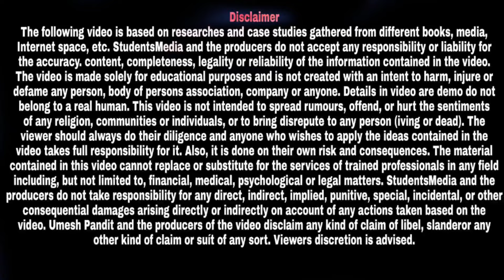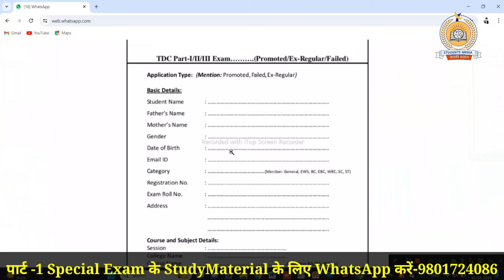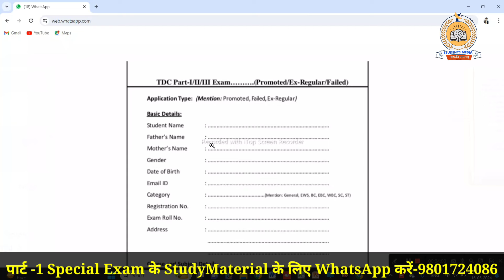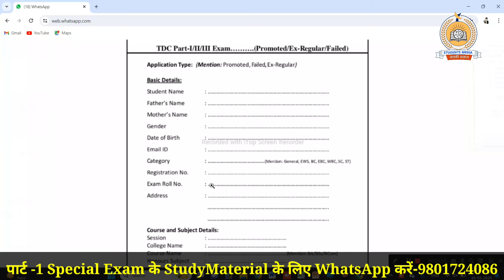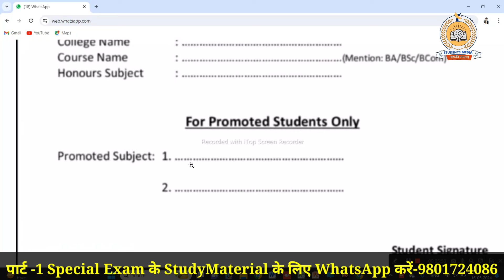brabu part 1 special exam 2024: ऐसे भरे पार्ट -1 स्पेशल Exam फाॅर्म, पैसे एवं Documents के बारे.....